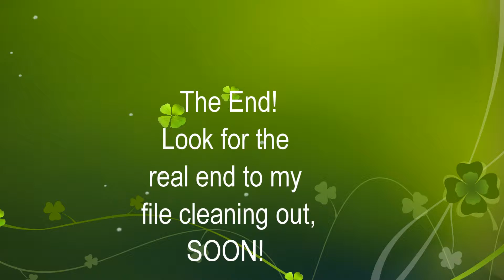Ladies DO The Job!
Mix of clips, again...